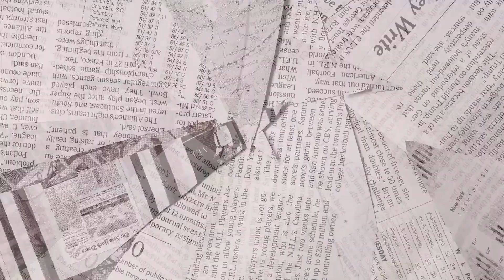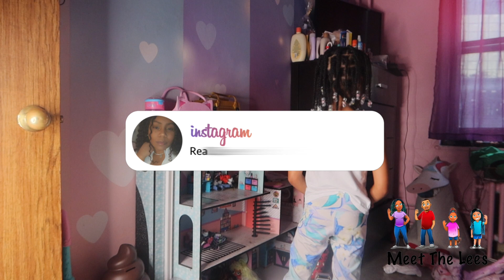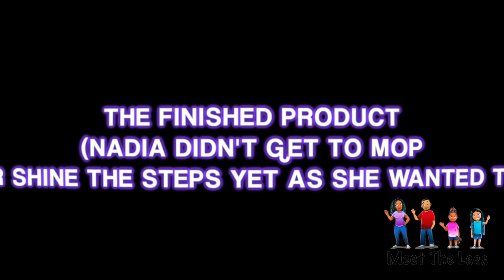Come Clean With Me | Cleaning Tutorial | Meet The Lees